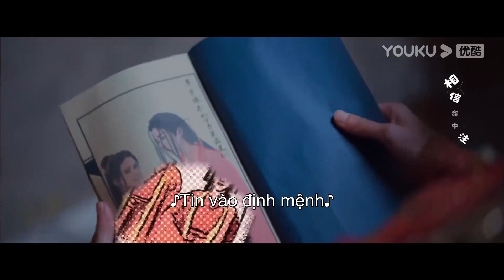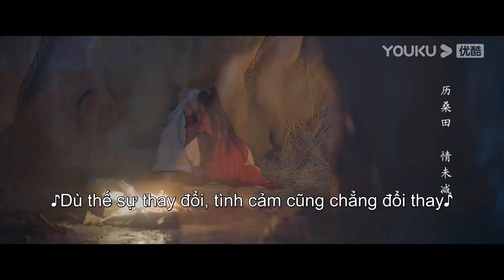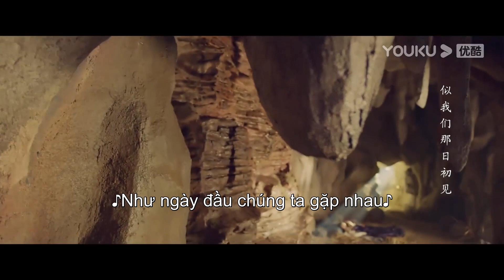Trailer EP19-20: Diệp Hề Bạch Nhạc và đêm đầu bên nhau | Võ Lâm Hiệp Khí | YOUKU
Mời bạn tải APP YOUKU International để xem phim tại các khu vực sau: Hàn Quốc, Nhật Bản, Thái Lan, Indonesia, Việt Nam, Malaysia, Singapore, Philippines, Hong Kong Trung Quốc, Macau Trung Quốc, Đài Loan Trung Quốc, Hàn Quốc. Chào mừng bạn tải xuống ứng dụng YOUKU phiên bản quốc tế, cùng thưởng thức phim với phụ đề đa ngôn ngữ. Gia nhập hội viên để xem trước phim.

★Lịch chiếu: Phát sóng độc quyền trên APP YOUKU lúc 17:00
Hội viên VIP ngày đầu lên sóng 4 tập, về sau cập nhật 2 tập từ Thứ 2 đến Thứ 4
TK Thường ngày đầu lên sóng 1 tập, về sau cập nhật 1 tập từ Thứ 2 đến Thứ 5

[Võ Lâm Hiệp Khí] Diệp Hề - cô nương với tính tình lương thiện, quyết tâm tu luyện trở thành Nữ Hiệp hành tẩu giang hồ làm chuyện trượng nghĩa, luôn tràn đầy niềm tin vào tình yêu và cuộc sống. Một lòng muốn hành hiệp trượng nghĩa nhưng lại không nắm bắt được sự thâm sâu của lòng người, Diệp Hề hết lần này đến lần khác bị lợi dụng, lừa gạt, thậm chí rơi vào tình cảnh khốn đốn. Diệp Hề bị chính vị “Đại Hiệp” mà mình tin tưởng phản bội, dồn bản thân vào đường cùng, thanh danh bị hủy hoại. Nhưng dù cho bản thân có bị hãm hại thê thảm đến mức nào, Diệp Hề vẫn giữ vững lập trường và thái độ kiên quyết cùng quyết tâm hành hiệp trượng nghĩa như thuở ban đầu. Nỗ lực hết mình tìm ra sự thật, chứng minh sự trong sạch cho bản thân.Trong chặng đường gian nan vất vả này, Diệp Hề may mắn gặp được Tiên Y Bạch Nhạc – cốc chủ Phong Hoa Cốc. Bạch Nhạc nhiều lần giải cứu Diệp Hề trong lúc nguy nan, âm thầm bảo vệ cô trong suốt hành trình hành tẩu giang hồ đầy rẫy những âm mưu toan tính hiểm ác này, nguyện cùng cô ra sinh vào tử, sát cánh trên mọi mặt trận. Dưới sự giúp sức của Bạch Nhạc, Diệp Hề đã trở nên chín chắn, trưởng thành hơn. Cô cuối cùng cũng hiểu được giá trị của tình yêu và Tinh Thần Võ Hiệp đồng thời diệt trừ hết lũ cặn bã phá hoại trong Võ Lâm, trở thành một Nữ Hiệp đích thực trong giới giang hồ.
★Diễn viên chính: Lý Hoành Nghị, Hoàng Nhật Oánh